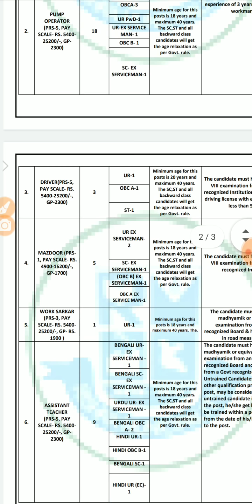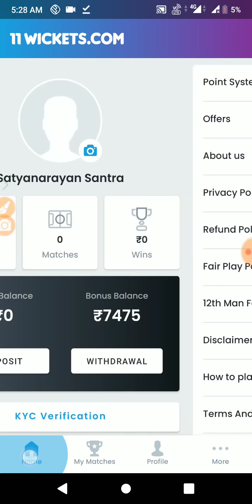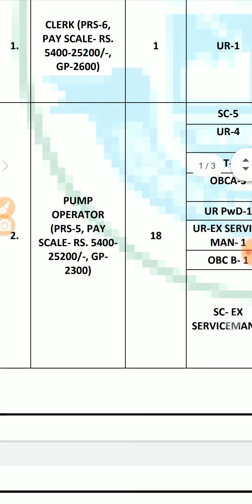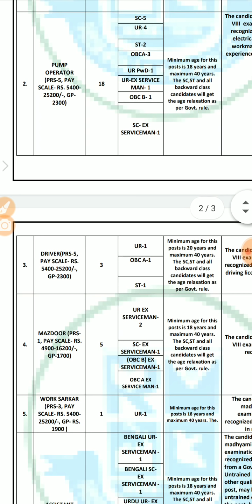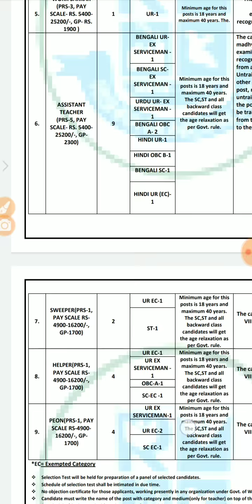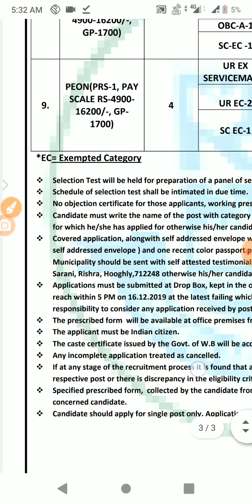পশ্চিমবঙ্গে স্থায়ী পদে গ্রুপ সি ও গ্রুপ ডি নিয়োগ West Bengal Group C, Group D, teacher recruitment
11 Wickets

FEATURES

Refer Code 7ee931f in
11wickets